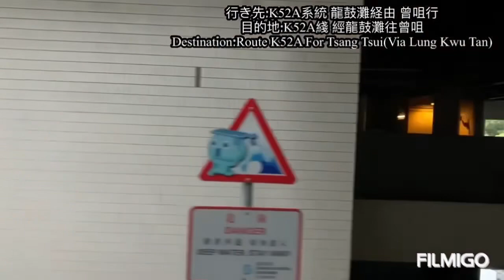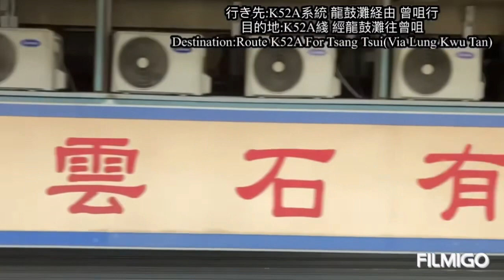港鐵巴士 ADL Enviro 500 828號 屯門站→富健花園間 左側面展望